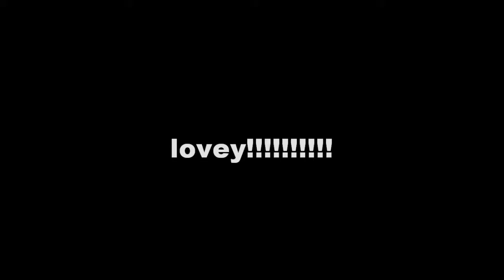the adventures of lovey episode 1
we love our little lovey